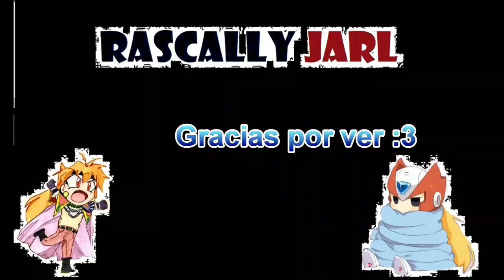Call of Duty Black ops 4 Black out: Como volar/ desplegarse correctamente.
Ey what a peks gente, hoy les enseño la manera para llegar más rápido y más lejos a cualquier ubicación de Black out.